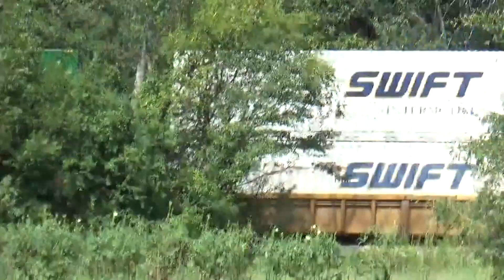NS train 9921 Intermoldel Duluth GA 09-07-2014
Ty Smith the 3rd